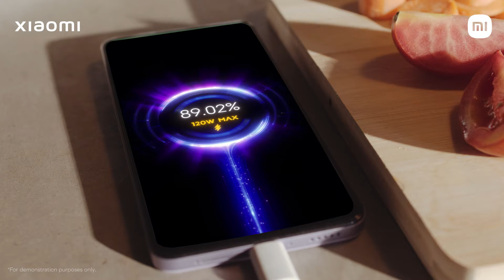Xiaomi 11i HyperCharge 5G - Faster than your breakfast routine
They say that when life throws eggs at you, make an omelette.
Xiaomi11iHypercharge5G charges to 100% in 15 mins, while you make that omelette.